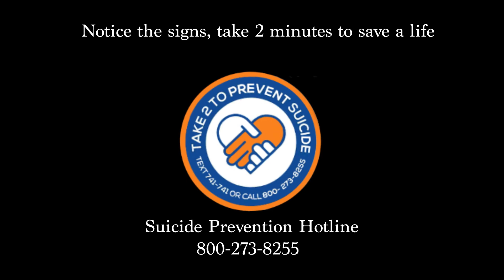Take 2 - Breaking Point